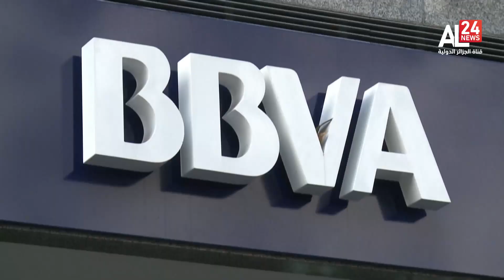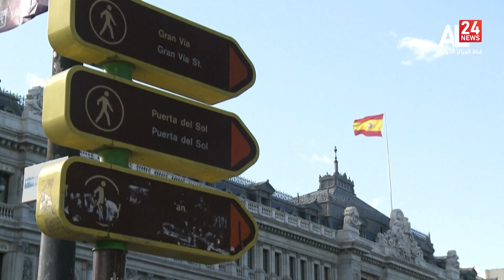تعليق واردات الجزائر | خسائر إسبانيا تتجاوز 1.75 مليار يورو في 13 شهرا